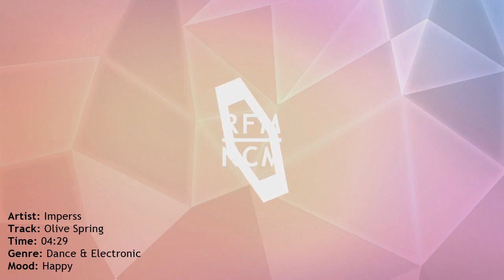royalty free music happy dowload